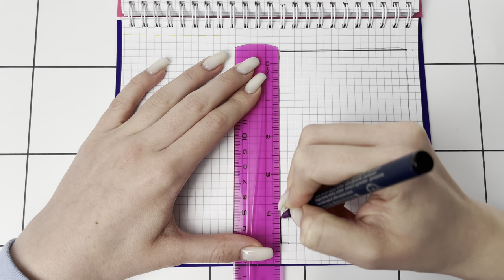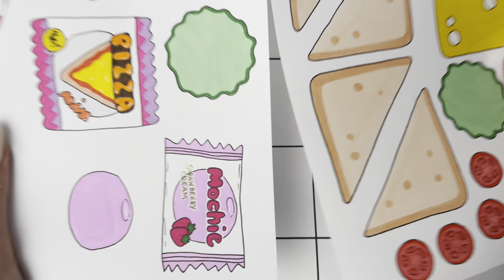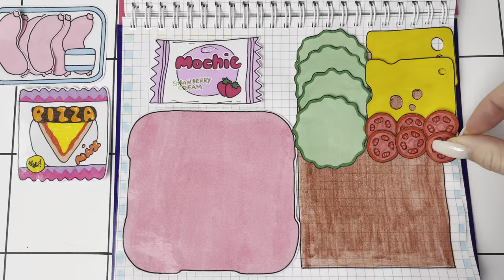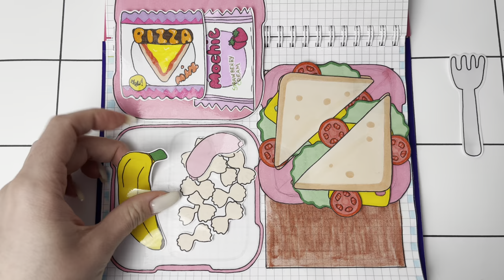[🌸paper diy🌸] School lunch box 📚🍱 학교 도시락 tutorial 종이놀이